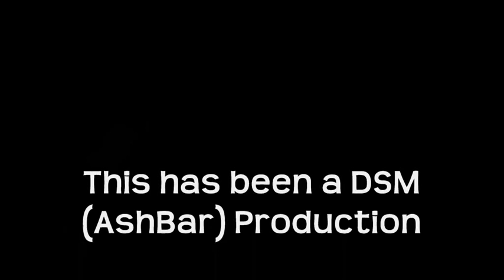Carlisle and Esme *You Are Not Alone*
Made using Windows Movie Maker
Made especially for Catalina1485 as a Christmas present (2009)

Song: You Are Not Alone by Michael Jackson

Clips:
Movie: Twilight 3 Disc HMV Exclusive Special Collectors Edition
Show: Grey's Anatomy Season 3 and 4 Jane Doe/Ava/Rebecca Episodes

Story Line: Sort of Alternate Universe. Something bad (you pick) has happened to Esme. She is gone from Carlisle's life forever. Carlisle becomes very depressed. So Alice, Edward, and Emmet try to help him. In the end Carlisle realizes that Esme is not really gone, she will be in his heart forever, and he will allways have his happy memories of the time they spent together. Scenes in sepia are memories, scenes in colour are present time.